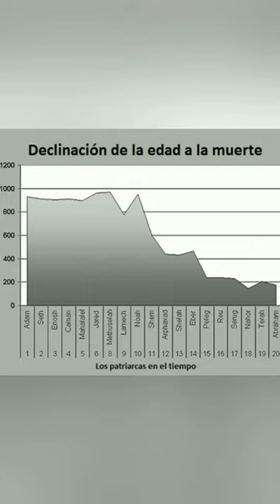Desafiando creencias: ¿Cuántos años vivieron los patriarcas de Adán a Noé?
Esto solo es la primera parte.

Texto: Silvio Martín.
Fuente: L. R. Bailey, Ph. D. “Biblical Math as Heilsgeschichte?" in R. D. Weis and D. M. Carr (eds.), "A Gift of God in Due Season: Essays on Scripture and Community in Honor of James A. Sanders".